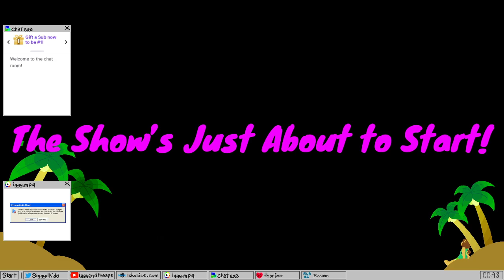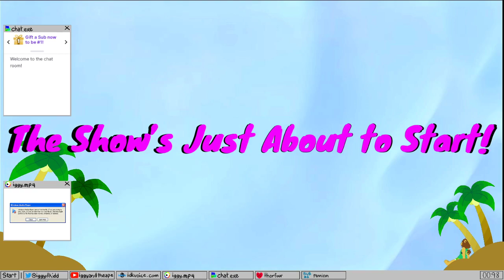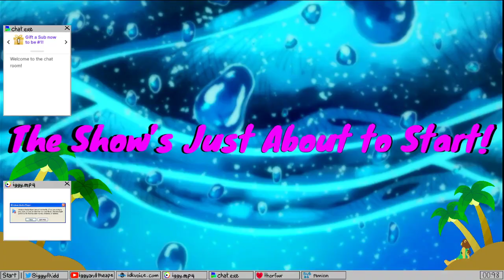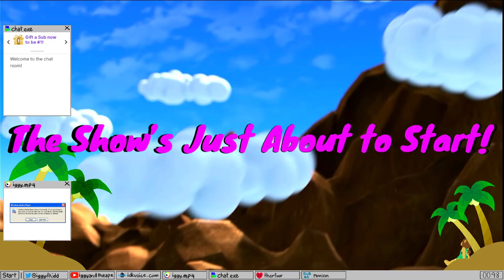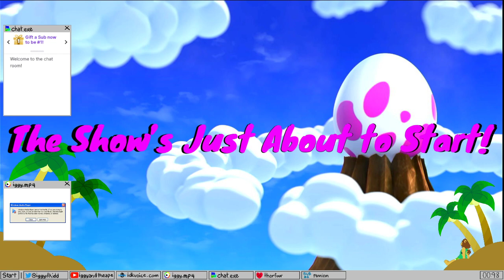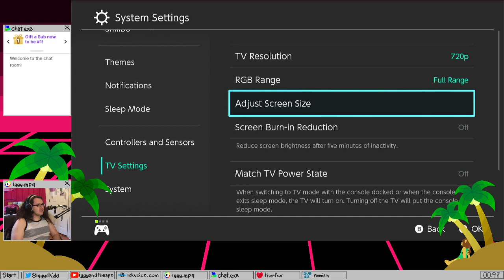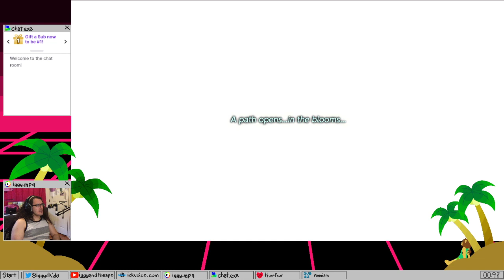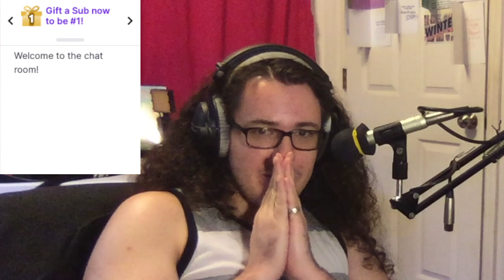Link's Awakening Part 1